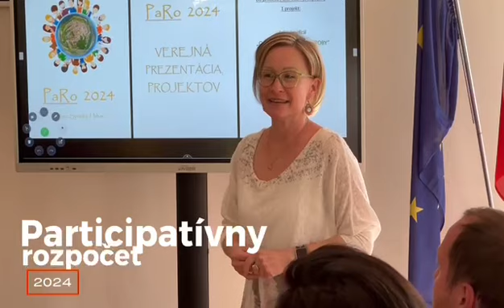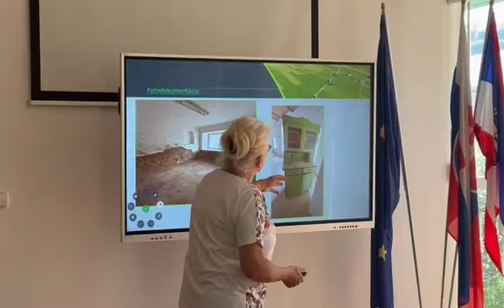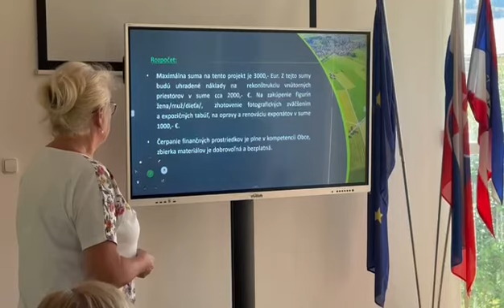PaRo 2024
Prezentácia prihlásených projektov PaRo 2024.
Video: Vladimíra Novotná Čajová